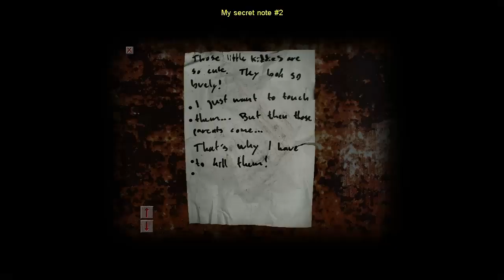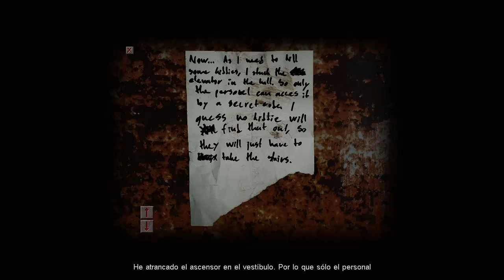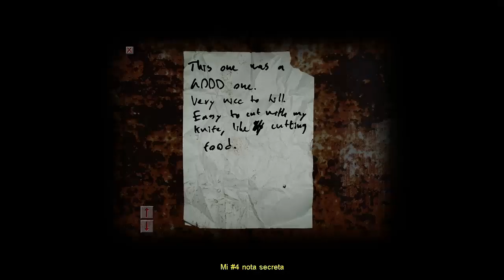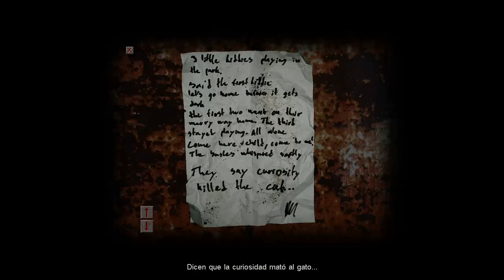Cry Of Fear Parte 2 (sin bug) En español By FearMaster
Wena cabros les traigo nuevamente la parte 2 ya que esta arreglando el asunto de los bugs y todo eso :3
Compartan con sus amigos y denle "me gusta" se los agradecería en el alma :)
Consultas, dudas y preguntas puede hacerlas  en mi pagina de Facebook: